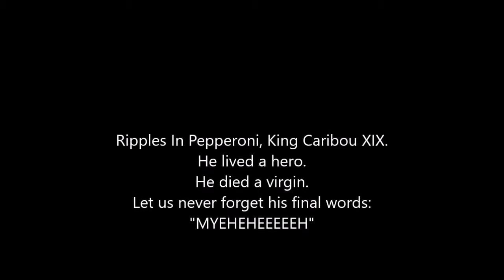Resht in Peece, King Caribou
He tried to show his girlfriend a cool trick so they could smash.
The only thing that got smashed was his brains on a fence.
Credits:
Game: STEEP